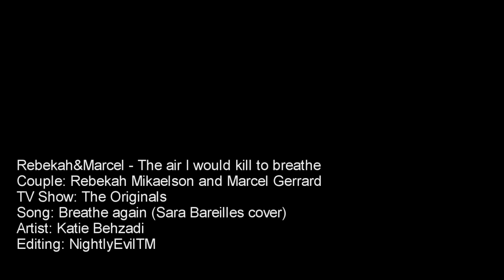Rebekah&Marcel - The air I would kill to breathe [2x14]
Ok, so first video about The Originals! I gotta say I like the show, though I wasn't as hooked as I expected. But still, it's pretty awesome and it was about time I started vidding it.
I gotta say that I fell for Rebekah&Marcel after I re-watched season 1. Before that I didn't think much of them, but now I am not sure who I like more - Klaus&Cami or Rebekah&Marcel or Kol&Davina :D Gotta say I like Hayley&Elijah a little less every day. Especially in season 2. But anyway.
Rebekah Mikaelson and Marcellus Gerrad. What can I say, they are just epic and tragic. And the way he recognized her in the new body got me thinking about their past and all. They have an amazing history, great chemistry and I do hope they are endgame. Can't wait for their next encounter!
This song is perfect for them, cause I think it describes amazingly well how Rebekah feels for Marcel. I hope I managed to show it, even though the video is pure crap!

Hope you will like it! Don't forget to leave feedback!
So enjoy and comment!